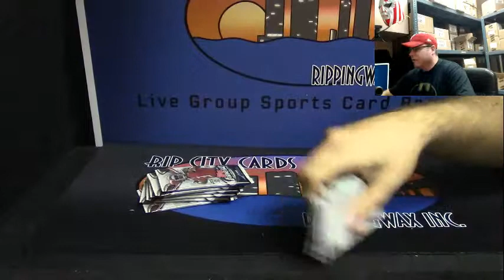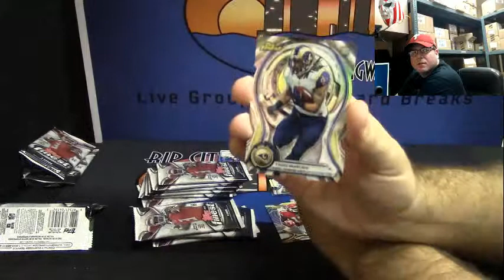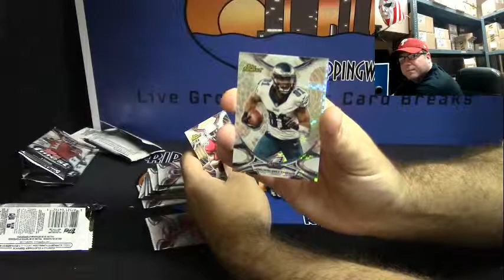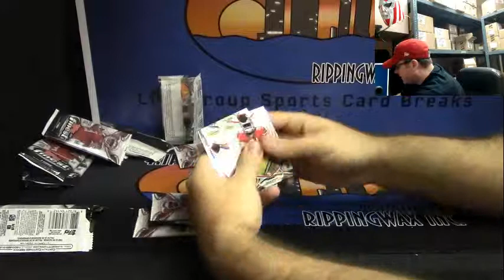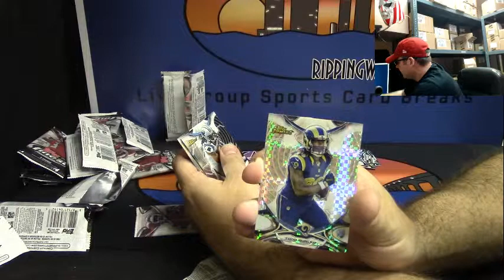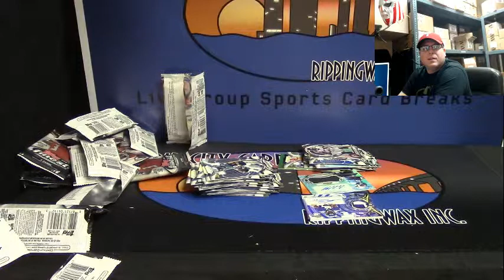2015 Topps Finest Football 1 Box Personal Break for Beens75 #1